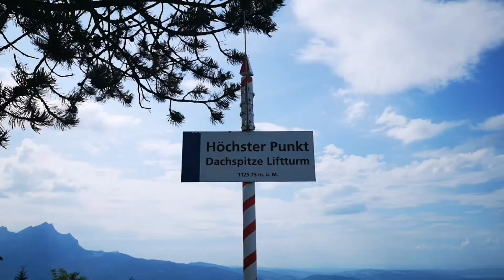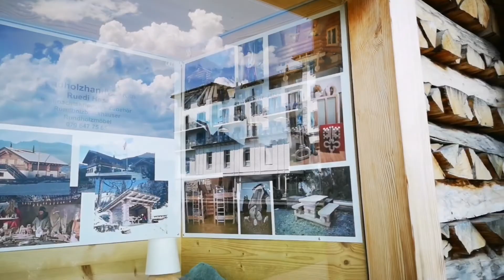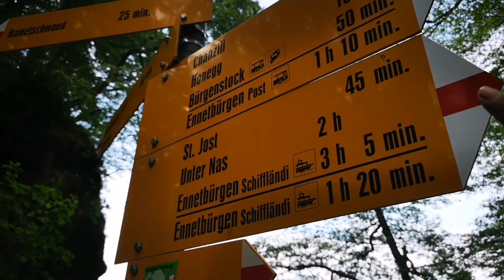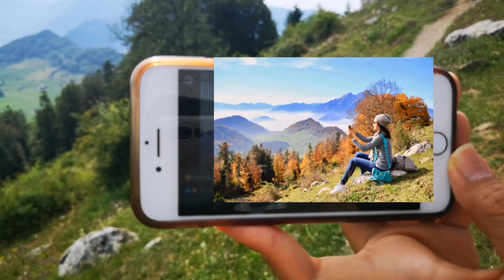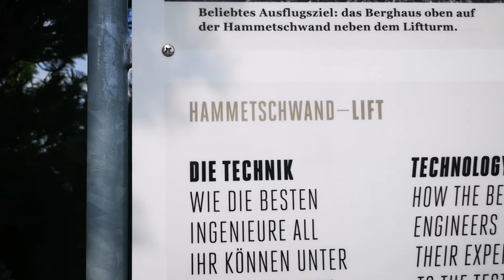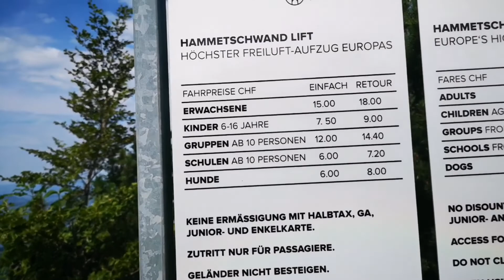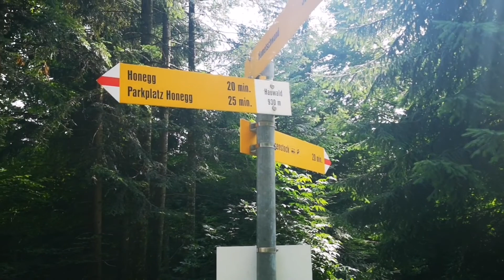เดินเพลิน Ep. 3| Hotel Villa Honegg โรงแรมที่มีที่ฉีดก้นห้องน้ำ, Bürgenstock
โรงแรมที่อายไปดื่มกันคือ Hotel Villa Honegg:

Google Map โรงแรม:
Hotel Villa Honegg
Honegg, 6373 Ennetbürgen

สถานที่ที่อายเดินขึ้นเขาไปไป
เบอร์เก้นสต็อค
6006 Weggis

ไปตามรอยกันได้น่ะค่ะ☺🌻🌱🌲

ไว้เจอกันใหม่คลิปหน้านะค่ะ💖